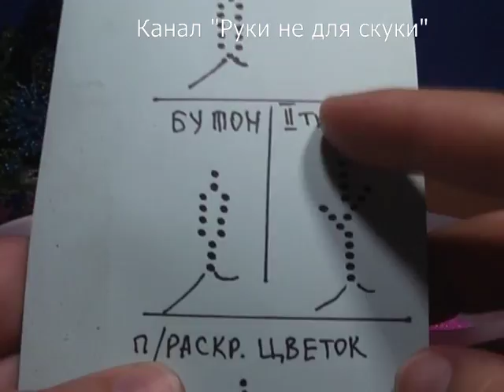Васильки из бисера. Часть 5/7. // Полевые цветы из бисера. // Flowers of cornflower from beads.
ЕленаТворческая рукоделие мастеркласс бисероплетение цветыизбисера рукинедляскуки тюльпаныизбисера Васильки из бисера. Полевые цветы из бисера. Flowers of cornflower from beads.
Добрый день! Меня зовут Елена, и я занимаюсь творчеством. Это бисер и вышивание, лепка и плетение, и еще много-много всего интересного! Создаю различные мастер-классы, посвященные разным видам творчества, которые, я надеюсь, полезны многим творческим людям. Благодарю за поддержку и помощь в развитии моего творчества и моего канала. Желаю всем творческих успехов!
В этом долгожданном видео Вы увидите, как я делала полевые цветы васильки из бисера.
Композиция Beneath the Moonlight  принадлежит исполнителю Aaron Kenny.
Моя партнерка AIR, помогающая в развитии моего канала, поможет и Вам в развитии Вашего канала